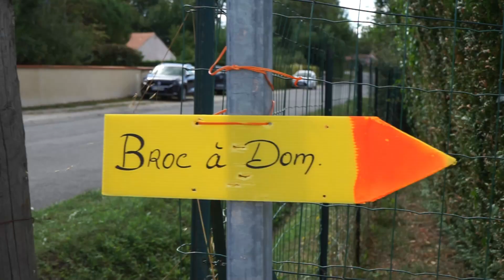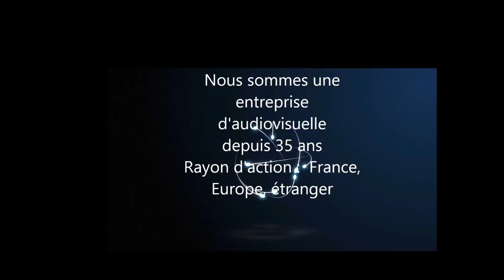PESSINES 17810 :(Broc à Dom) inédit, une brocante à domicile en Charente-Maritime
Afin de conserver l'esprit de la traditionnelle fête de la Saint Gilles, la brocante a était organisée au domicile de chaque participant PESSINOIS ; l'initiative a été très appréciée tant au niveau des exposants que des visiteurs .
Images : Pascal RENAUD
Production "le miroir du jour"
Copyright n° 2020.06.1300